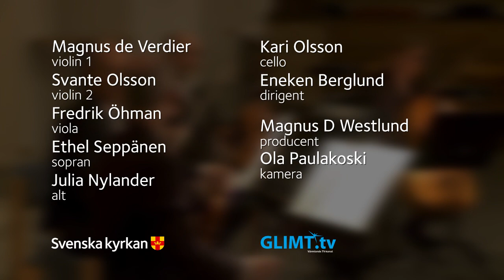Långfredagskonsert från domkyrkan i Karlstad - Stabat mater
Avnjut musik från Domkyrkan på långfredagen. Stabat Mater är musik på temat den bedjande Maria.

MEDVERKANDE:
Ethel Seppänen, sopran
Julia Nylander, alt
Karlstad Barock
Dirigent: Eneken Berglund

VERKETS 12 SATSER:
1. Stabat mater dolorosa
2. Cujus animam gementem
3. O quam tristis et afflicta
4. Quae moerebat et dolebat
5. Quis est homo
6. Vidit suum dulcem natum
7. Eja mater, fons amoris
8. Fac, ut ardeat cor meum
9. Sancta mater, istud agas
10. Fac, ut portem Christi mortem
11. Inflammatus et accensus
12. Quando corpus morietur

Kompositör: G. B. Pergolesi.